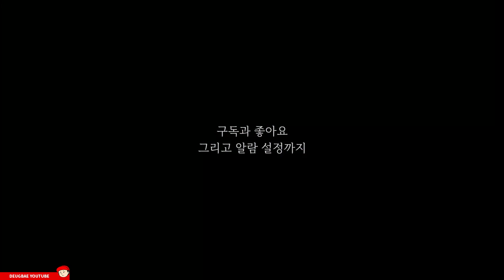[타르코프] 간만에 리접 커텀 / Escape from Tarkov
재밌게 그리고 잔잔하게 보셨다면 만듀 만듀 만듀 만듀

* Desktop Specification

CPU : intel i9 - 9900KF
GPU : RTX 2080 Ti Vulcan X OC D6 11GB
RAM : Samsung DDR4 16x4 64G
MOUSE : BenQ ZOWIE EC2-B
MOUSE 2 : Logitech PRO WIRELESS GAMING MOUSE
MONITOR : BenQ ZOWIE XL2740 240hz
MONITOR 2 : BenQ SW270C
PAD : GLORIOUS PAD
PAD2 : CORSAIR  MM500 3XL Extended BLACK PAD
KEY :  ABKO HACKER K511 카일 광축
HEAD :  CORSAIR VOID PRO SURROUND 7.1Ch
HEAD 2 : BOSE QC 20 이어폰
SOUND : Creative 사운드 블라스터X G6